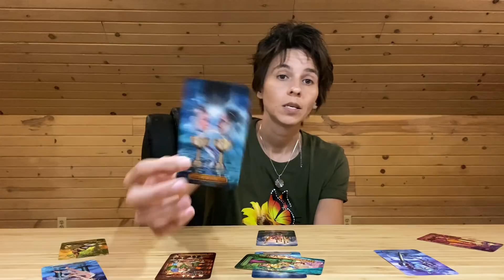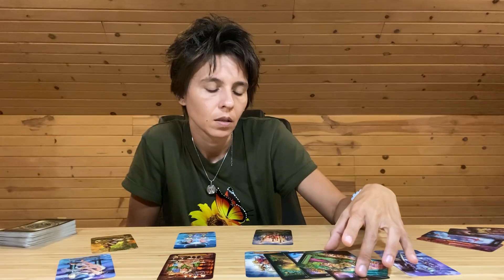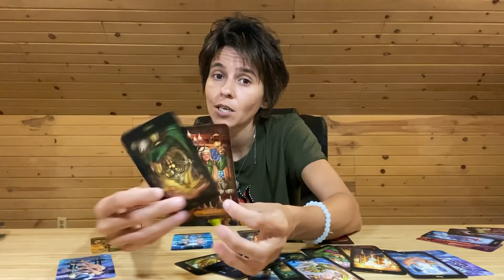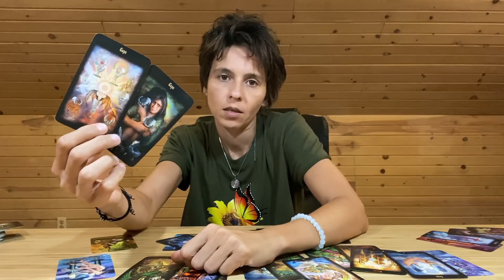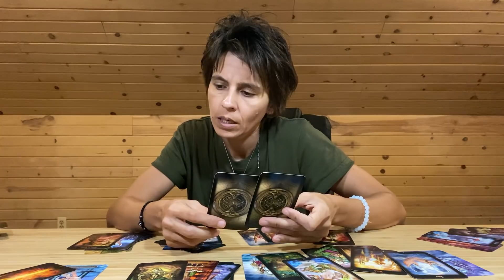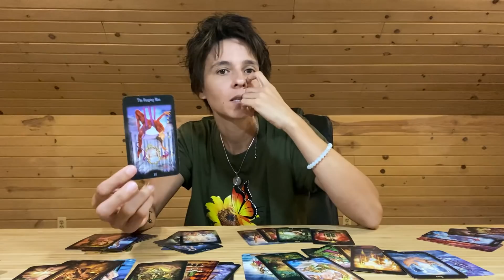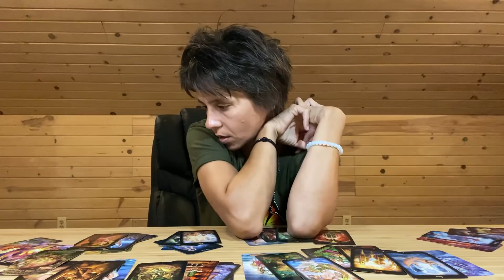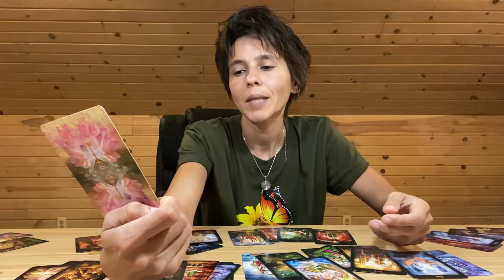PISCES AUGUST 2020 - "Spread That Love"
*A little announcement for all my subs!

Lee and Sherry are the ones I have been working closely with for the past few months. The depth to the healing I am getting from this work with them is something that I have never experienced before, the amount of gratitude I have for knowing and working with them cannot be put into words. Any kind of contribution is very much appreciated and if you choose to donate straight to their Gofundme page, or to my channel, it’ll be the same:  it’ll all go in that direction. More info about their work, or their life, you can definitely find it all with a simple google search. They are going through a very challenging time, as a lot of people are during this time…and they keep on giving and they keep on healing.  I have the greatest respect for their journey and for the healing they bring to this whole world: healing themselves to heal others that will heal others and so on and so forth. Your contribution at this time is greatly appreciated and seen. Thank you all, and keep on keeping on! Loads of love to you and to Lee and Sherry Patterson. *